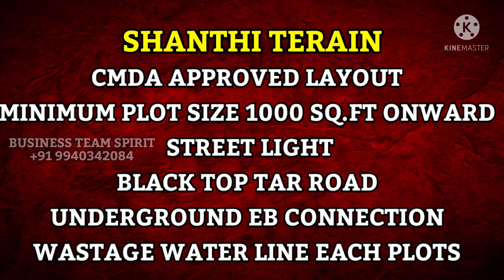PLOTS SALES AT AVADI (PARUTHIPATTU) CMDA APPROVED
Business Team Present (SHANTHI TERRAIN), CMDA & RERA Approved Plots.

Plots - Minimum 790 sq.ft Onward.
Plot Cost - Rs.3800 Per Sq.ft
Building Construction also we doing

Site Amenites :-

Layout Plots Located Middle Of House's

Total Units 45 Plots

(Happy to say that 12 Plots Booked Before Launching)

Ploution Free Area

Good Ventilation Area

Surrounding Fully well developed area

Peaceful Place

Black Top Tar Road

Street lights

Underground EB connection

Wastage water connection

Schools, College, Shops, Petrol Pump are located Near our Spouse.

Bank loan Eligible

First Time Home buyer's Prathan Manthiri Awas yojana scheme Available (For New House Construction Only)

Paruthipattu Bus Stop 800 Meters

Auto & Share Auto You Can get 800 meters distance.

LAYOUT SURROUNDING FULLY DEVELOPED AREA, MAXIMUM APARTMENTS IN THIS SURROUNDINGS, VERY LESS INDIVIDUAL HOUSES..

Very less plots available in this layout, Don't miss the chance to buy a land.

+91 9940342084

Thankyou
BTS Business Team Spirit
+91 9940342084